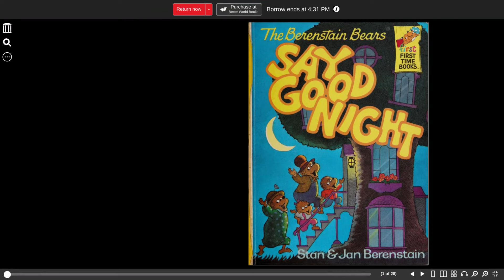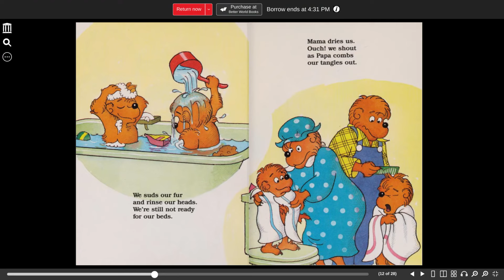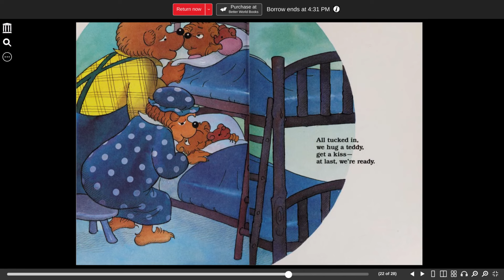The Berenstain Bears say Good Night Berenstain, Stan